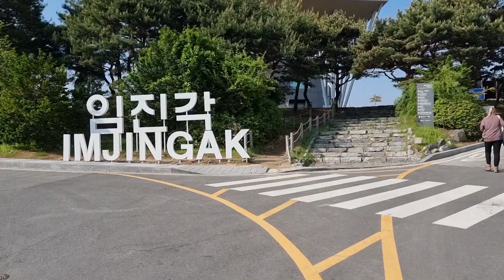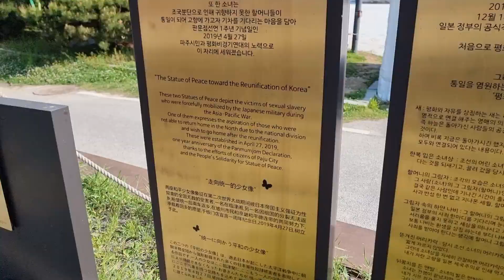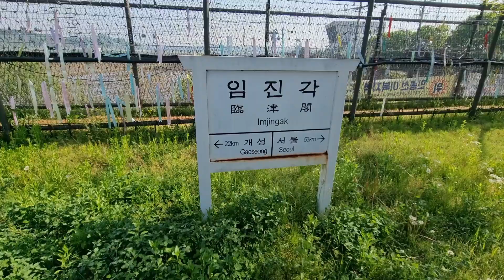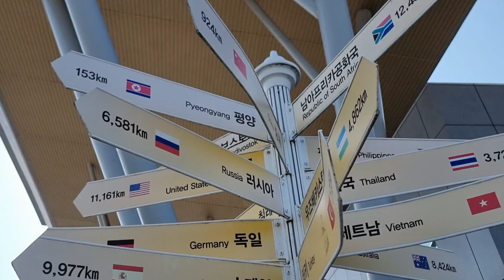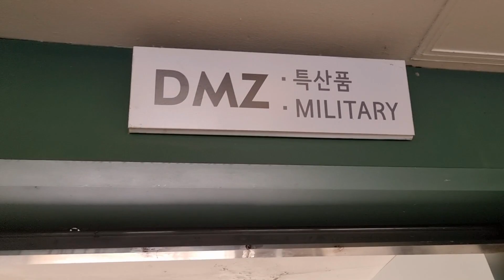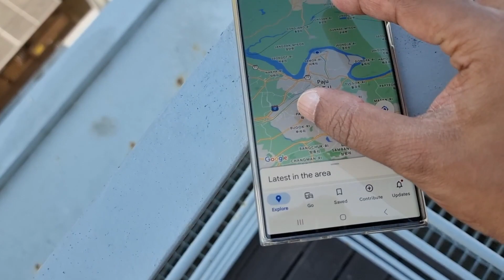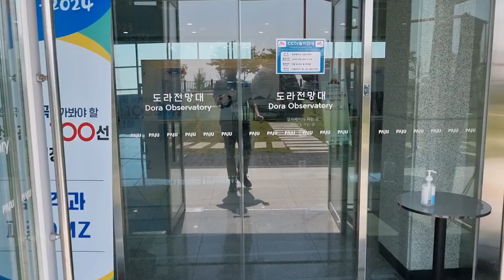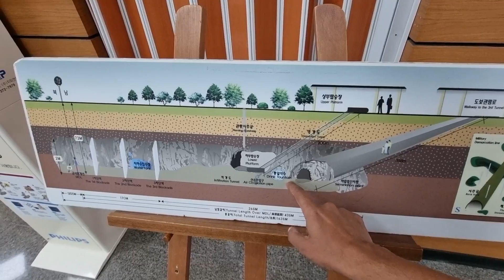DMZ | North & South Korea Border Visit | Most Unique Country Border in the World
In Todays video, we visit the DMZ or the Demilitarized zone between the North Korea and South Korea Border. Located just 35 miles from Seoul, this is definitely one of the most unique Borders between countries in the world.